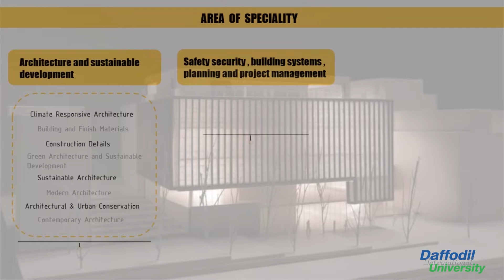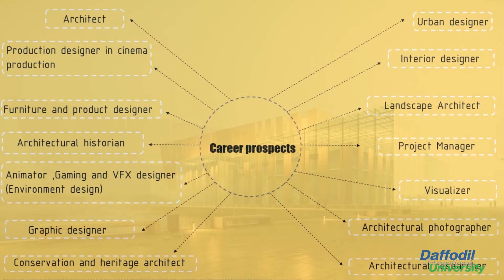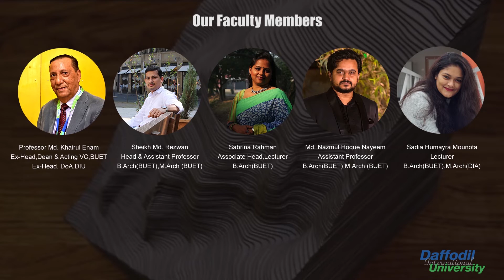100% job prospect. Bachelor of Architecture under the Faculty of Engineering. DIU.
Bachelor of Architecture under the Faculty of Engineering.
Join the department and ensure your employment.
Admission is running for Fall 2022
🌀Go through the message box for details.